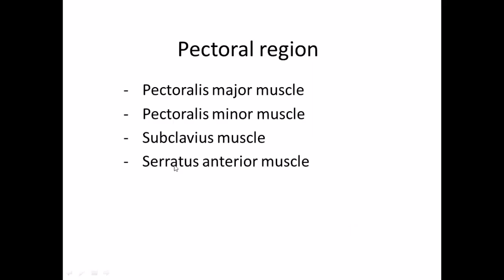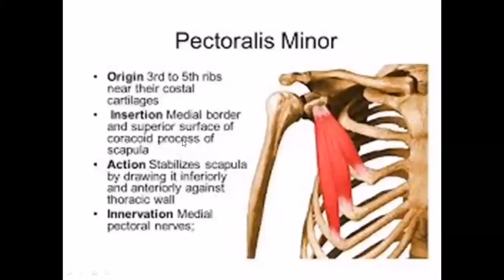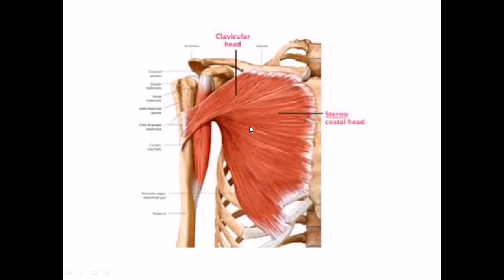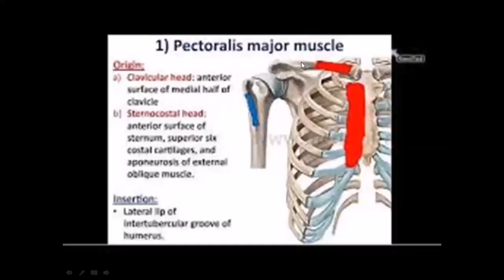سكشن اناتومى الثالث ج1